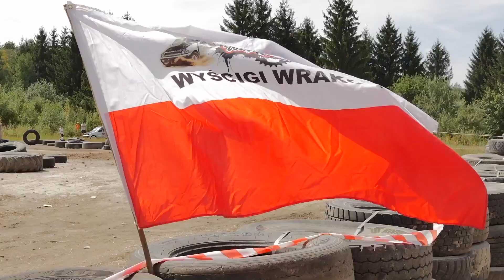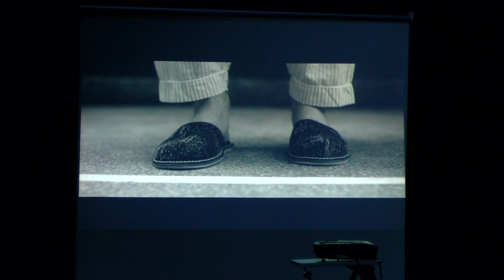Wydarzenia z dnia 13.08.2018